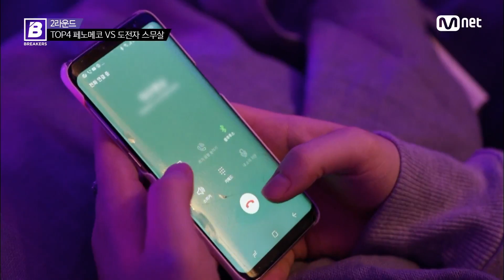BREAKERS [2회]페노메코의 섭외 러브콜 상대는♥ 지코?딘? NO! '개코형님' @1차 배틀 180427 EP.2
[2회]페노메코의 섭외 러브콜 상대는♥ 지코?딘? NO! 개코형님 @1차 배틀

뮤지션 8인의 1vs1 배틀
브레이커스 매주 금요일 밤11시